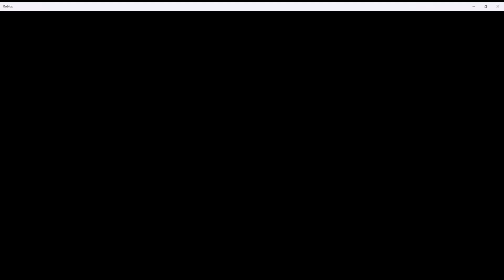THE SUMMER EXPERIENCE🦈🌞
I know it’s crazy 🤣 summer is almost ending and I’m verily posting this video for y’all 😆

Yesss another EXPERIENCE GAME WITH MY SISTER BRI ❤️

Go show some love and support and I hope you enjoy it 🫶🏼🥹

(*ˊᗜˋ*)/ᵗᑋᵃᐢᵏ ᵞᵒᵘ*